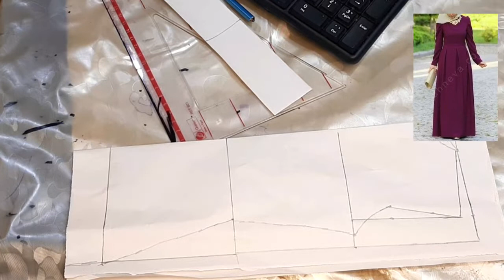جلابية حريمي. جلابية بيتي قص جلابية حريمى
جلابيه حريمي بيتي واسعه باترون و قص وخياطه بنصف كم لكل المقاسات الكم منه فيه بشكل جديد بطريقه جديده وسهله وبسيطه قوي الجلابيه و حلوه و تنفع للاعمار الكبيره من اول من اول سن 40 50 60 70

جلابية حريمي اسهلة طريقة جلابية جلابية طريقه عمل جلابيه حريمي بطريقه سهله بكل المقاسات سيدات كبار بنات اطفال بطريقه سهله قوي قوي وبسيطه ويا ريت الاشتراك في القناه وتفعيل الجرس ليصلكم كل جديد بنزله مع تحياتي

اللي حابه تتعلم الخياطه (مجااااانا) بطرق مميزه وسهله وتحترفها بجد 👌🏻👌🏻👌🏻هيكون علي القناه
للاشتراك في القناه وتفعيل
 الجرس اضغطي علي اللينك دا 👇🏻👇🏻👇🏻👇🏻